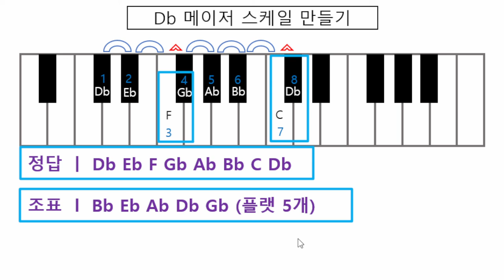기타화성학 6강 Db메이저스케일 계산하기